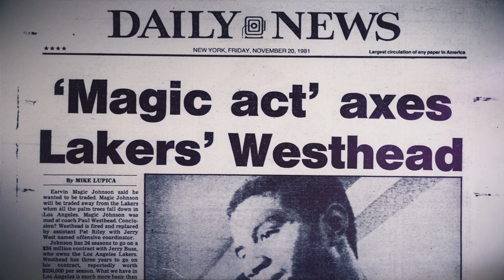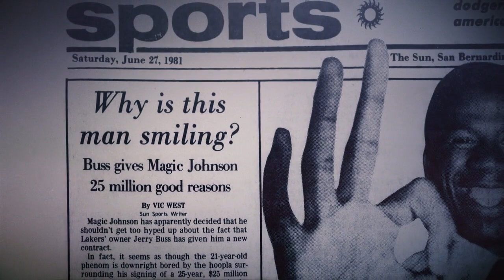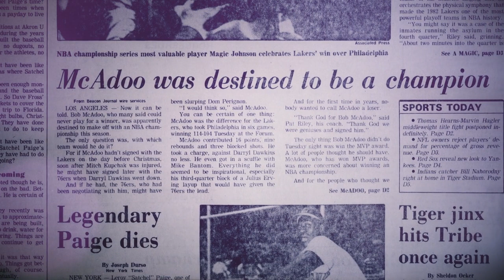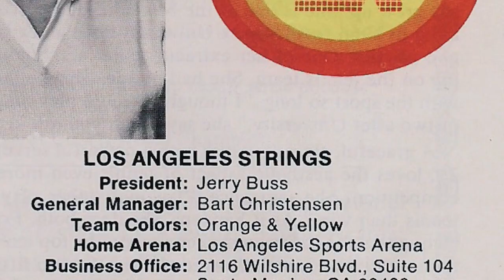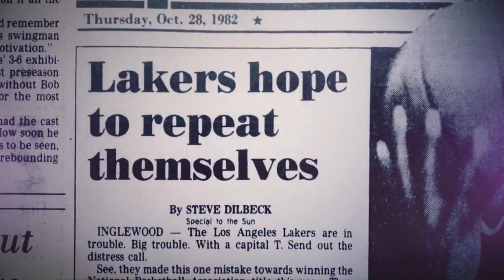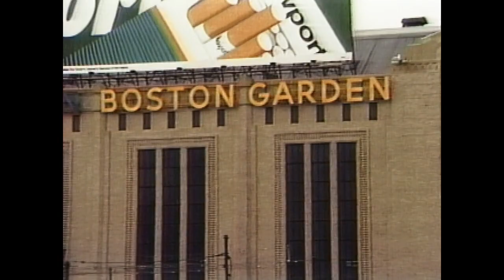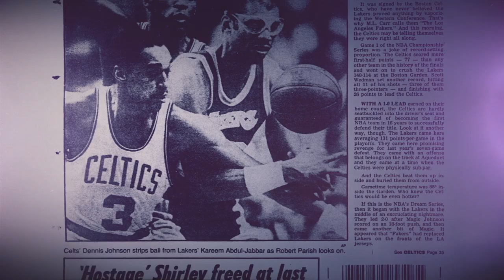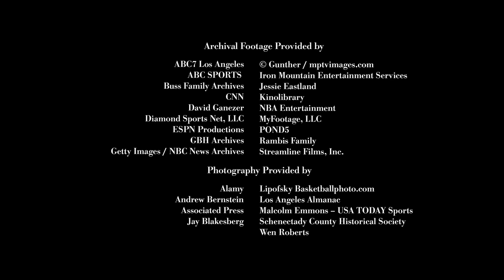Legacy Episode 02 - The True Story of The LA Lakers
The true story of the LA Lakers.